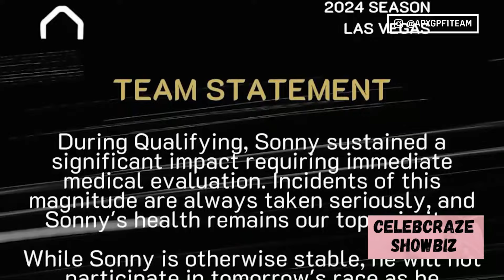Why Brad Pitt Collapsed at the Formula One Las Vegas Grand Prix Shocking Moment Explained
Why Brad Pitt Collapsed at the Formula One Las Vegas Grand Prix Shocking Moment Explained .Fans at the Las Vegas Grand Prix were stunned when Brad Pitt appeared to faint on the track during the high-energy event. The 60-year-old actor, dressed in full racing gear, wobbled before collapsing near a crash site. But there's more to this dramatic moment than meets the eye, and it’s tied to an exciting new project that has fans buzzing.